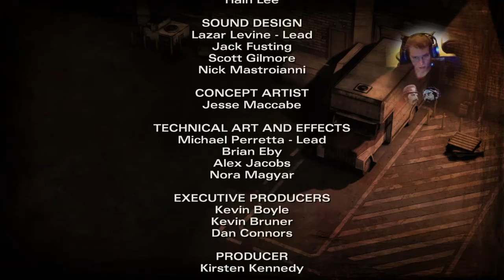The walking dead season 2 E-3 with Douglas John Bailey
Part 3
The Walking Dead Game story.